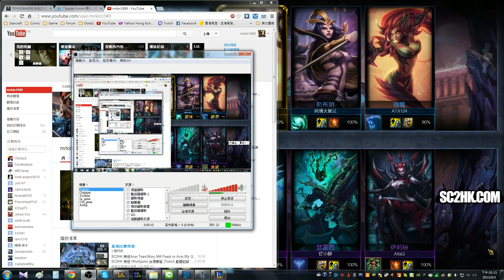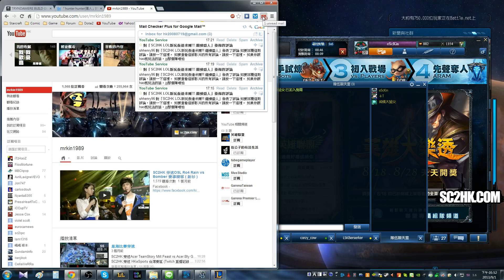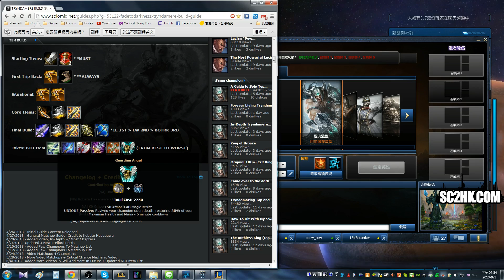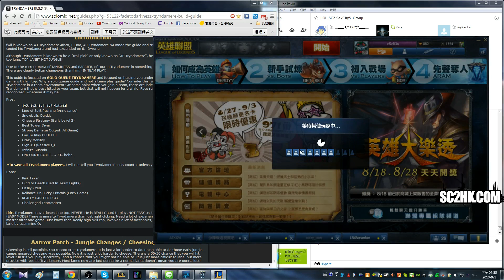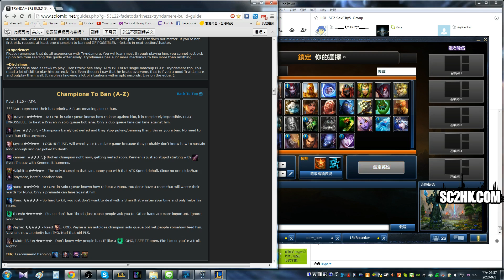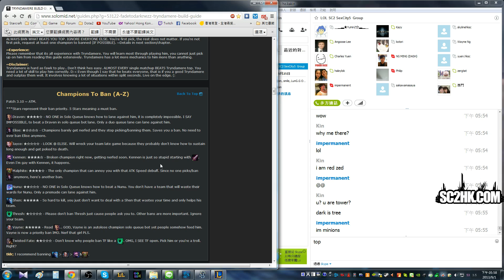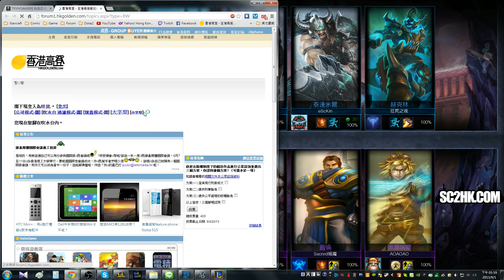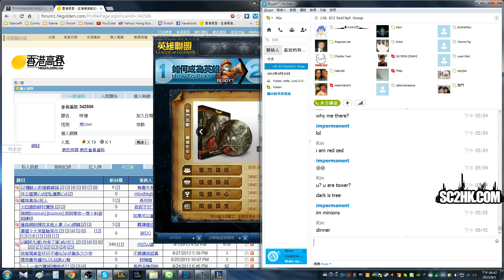Cantonese / SC2HK 新手泰達米爾全場推上路, 隻英玩法真係幾弱智